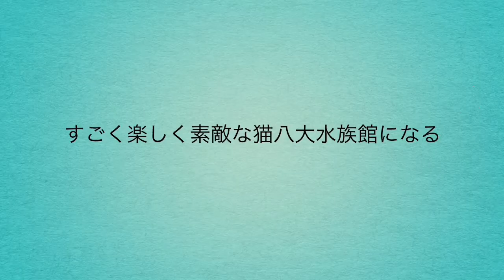ダイバーシティウォールパズルアート◇第五回 猫八大水族館